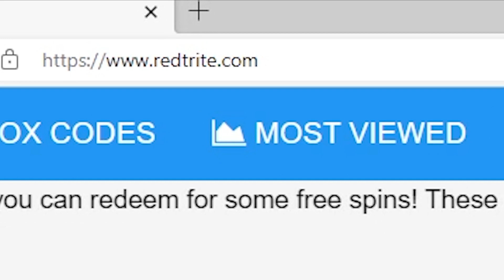Jujutsu Chronicles Roblox GAME, ALL SECRET CODES, ALL WORKING CODES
In today's video I show you guys an updated list of all working, secret and new codes for Jujutsu Chronicles in 2023! Make sure you watch till the end and enjoy!